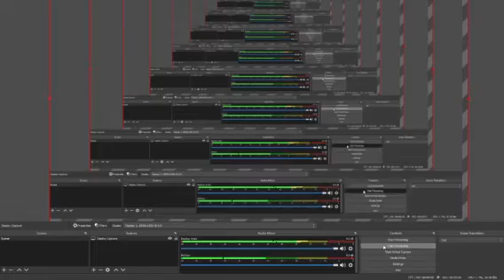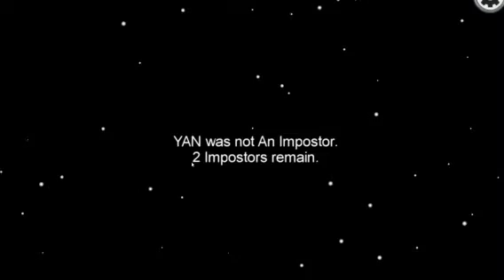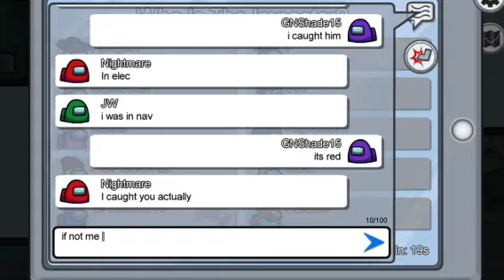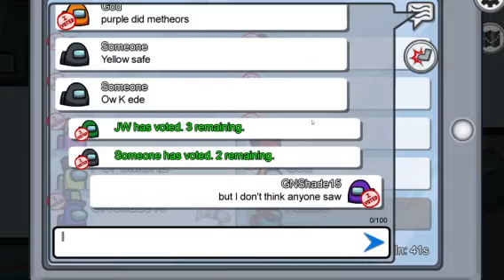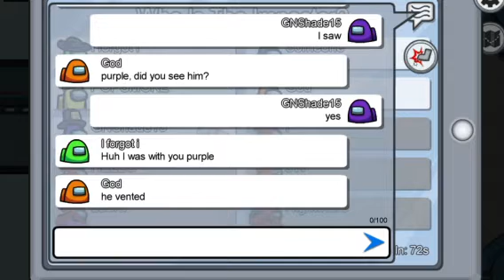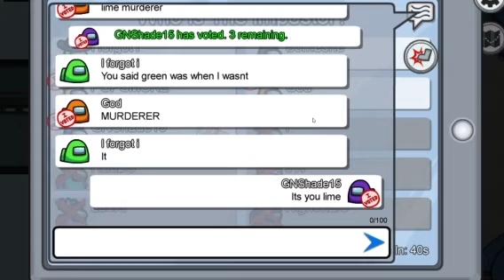Who's the imposter... AMONG US?!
Today we play among us. Even though I'm burned out of it it's still content.